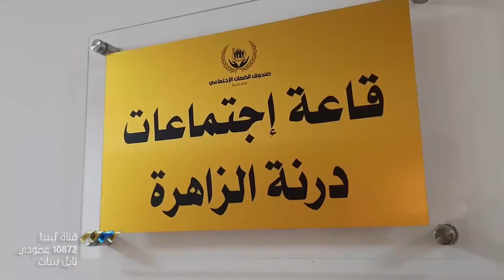درنة تحتضن أعمال ملتقى فروع صندوق الضمان الاجتماعي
احتضنت مدينة درنة يوم أمس، أعمال ملتقى فروع صندوق الضمان الاجتماعي الأول للعام 2021 والذي يهدف إلى تنفيذ إجراءات من شأنها تطوير الخدمات الضمانية المقدمة للمواطنين.